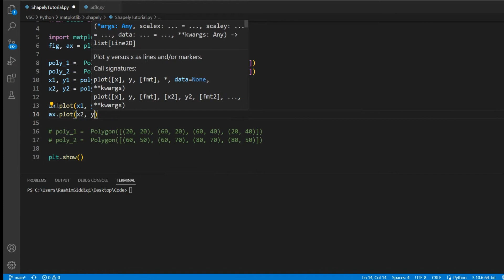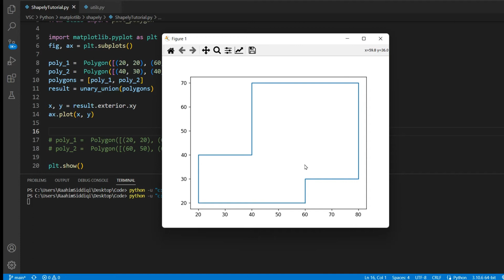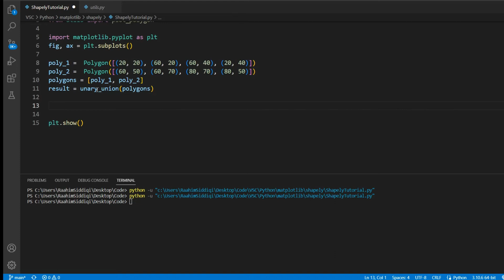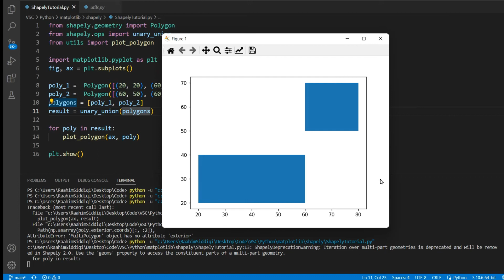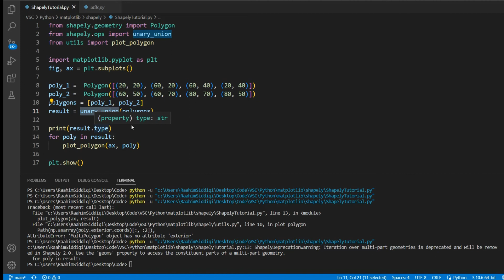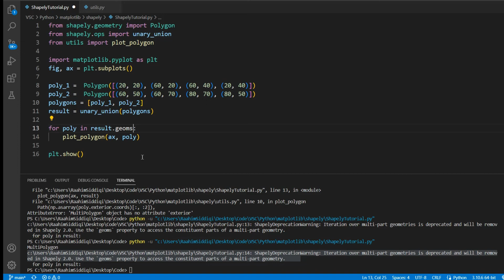Union of Polygons in Shapely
In this tutorial we will explore how to perform a Union operation between two Polygons in Shapely. The union operation is commonly used to combine intersecting Polygons into one combined Polygon by dissolving certain edges and combining common points.